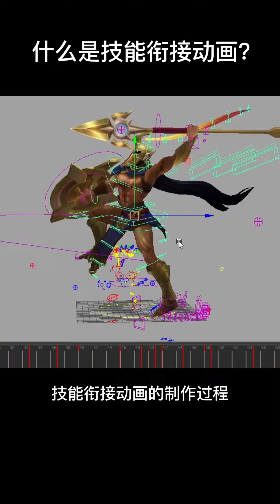作为拳头公司动画师，我是怎么制作潘森Q技能的？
以潘森Q为例子，和大家分享下技能衔接动画的制作过程~